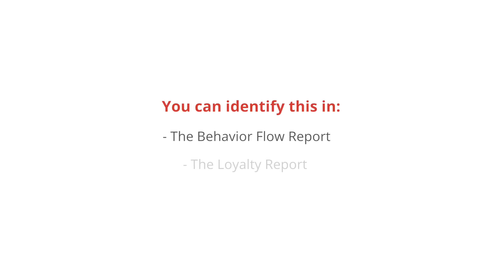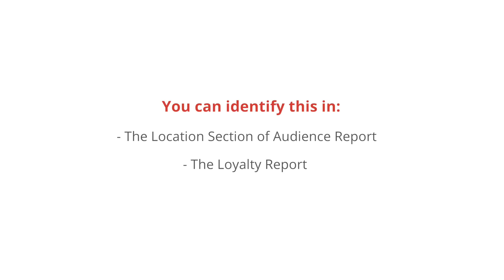AdMob // How to keep your users on your app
Max from Google AdMob discusses how to identify common problems in your app that drive users away.